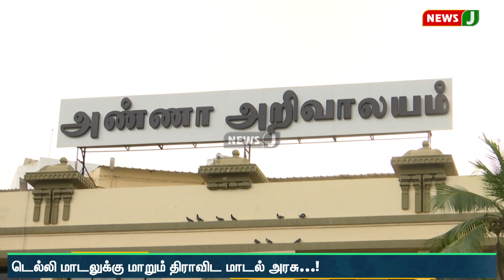டெல்லி மாடலுக்கு மாறும் திராவிட மாடல் அரசு ! | DMK Fails | NewsJ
மத்திய அரசின் தேசிய கல்வி கொள்கையை கண்மூடித்தனமாக எதிர்க்கும் திறனற்ற திமுக அரசு, அதில் உள்ள பல முக்கிய அம்சங்களை வெவ்வேறு பெயர்களில் செயல்படுத்தி வருகின்றது. இந்நிலையில், கடந்த ஏப்ரல் மாதம் டெல்லி சென்றபோது அங்குள்ள அரசு மாடல் பள்ளிகளை பார்வையிட்ட ஸ்டாலின், அந்த மாடலை தமிழகத்தின் 41 அரசு பள்ளிகளில் செயல்படுத்த முடிவு செய்துள்ளார். அதற்கான துவக்க விழா டெல்லி முதலமைச்சர் அரவிந்த் கெஜ்ரிவாலை வைத்து வரும் 5-ஆம் தேதி சென்னையில் நடக்க உள்ளது. இதற்காக அதிமுக ஆட்சியில் மாதிரி பள்ளிகளாக இருந்த பள்ளிகளும், சில புதிய பள்ளிகளும் தேர்ந்தெடுக்கப்பட்டுள்ளன. அதிமுகவின் திட்டங்களுக்கு ஸ்டிக்கர் ஒட்டி புகழ் தேடிக்கொள்ளும் நிர்வாகத் திறனற்ற திமுக அரசு, இந்த காப்பி பேஸ்ட் வேலையையாவது சரியாக செய்யுமா அல்லது அதிலும் குளறுபடி செய்யுமா என பொதுமக்கள் கேள்வி எழுப்பியுள்ளனர்.